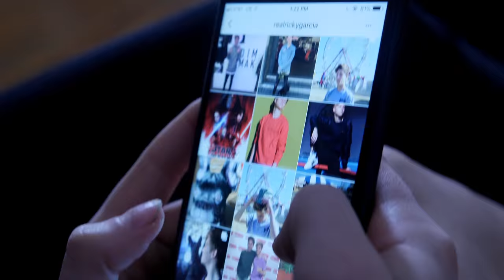Luna Blaise - Camera Roll (Official Music Video)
THE OFFICIAL CAMERA ROLL MUSIC VIDEO!
Get "Camera Roll" now!
Available Everywhere: smarturl.it/CameraRoll